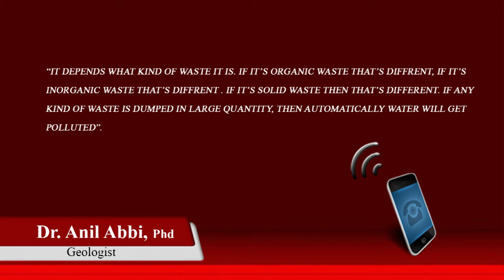Polluted Yella Mallappa Shetty lake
BBMP is using Yella Mallappa Shetty lake as their secondary garbage collection point and it polluting the lake. And causing problems to residents and animals.